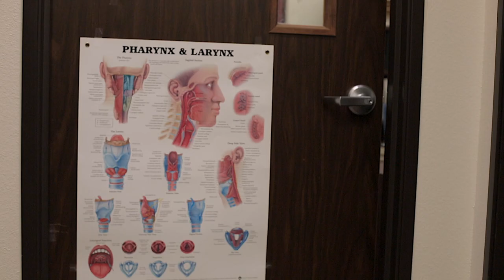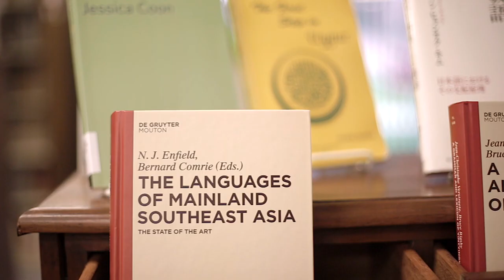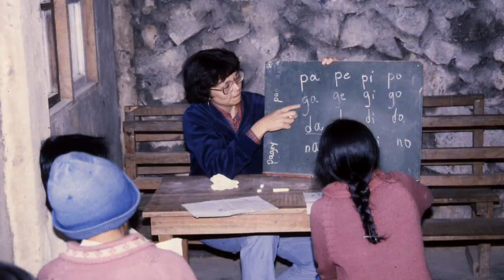Applied Linguistics Student Story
Explore Dallas International’s Applied Linguistics program with Matthew as he prepares to become a Bible Translator.  He shares about the faculty, resources, and community that he has discovered since becoming a student here.  Check out this specific program on our MA with major in Applied Linguistics